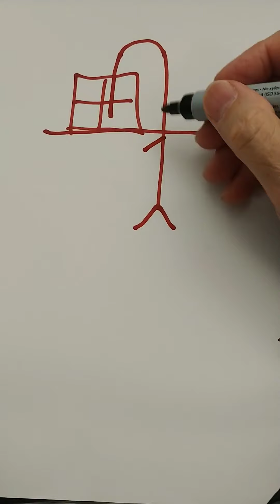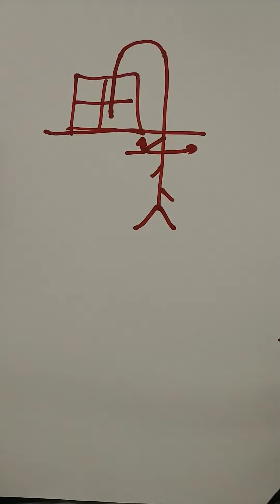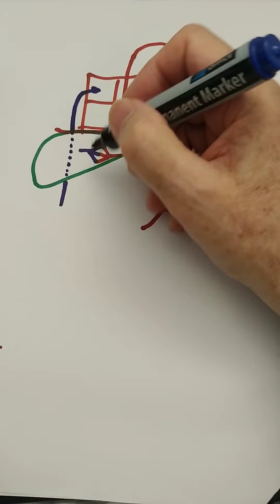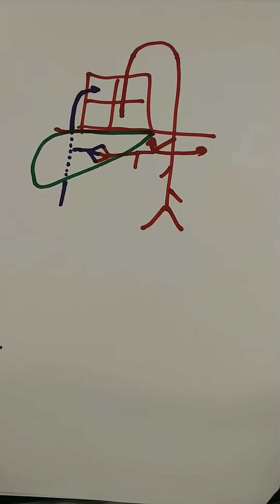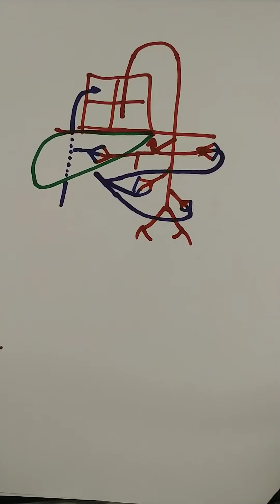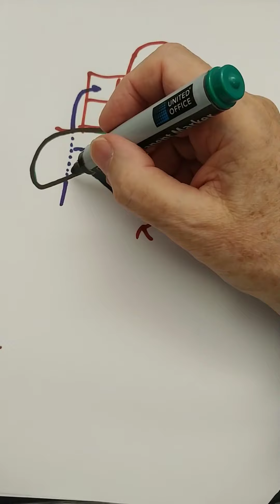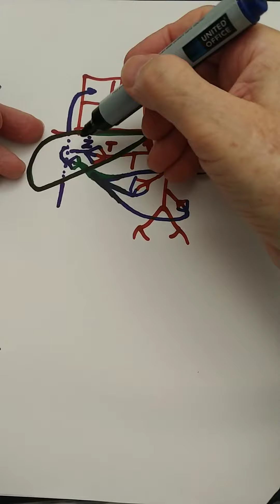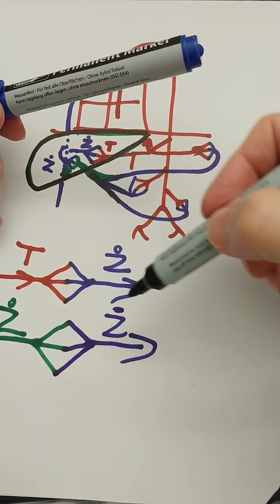Anatomia w pigułce. U. naczyniowy V. Doprowadzenia krwi do wątroby. Podstawy.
Sieci naczyniowe: zwykła, czyli tętniczo-żylna i dziwna żylno-żylna.
1:50 krew odżywcza (prywatna) do wątroby
6:00 krew czynnościowa (publiczna) z jelit do wątroby